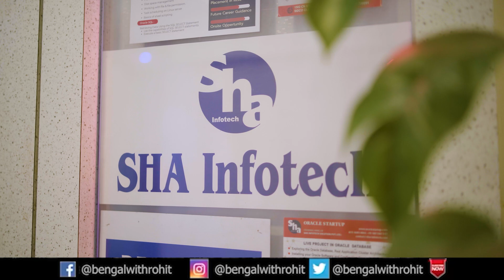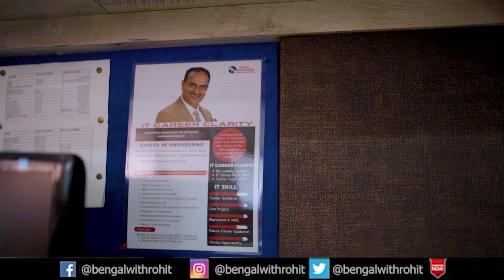In Conversation With Mr. Upendra Roy Founder & MD of an Edtech Startup SHA Infotech | Ep - 214.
This is the Full Interview Video With the Founder and MD of an Edtech Startup Company in West Bengal Mr. Upendra Roy. Where I Have Discussed in Brief About the It Industry, About Their Company and Many More Things, Full Interview Video Coming Soon.

NOTE

Also Watch-